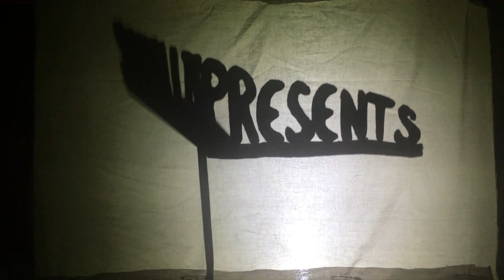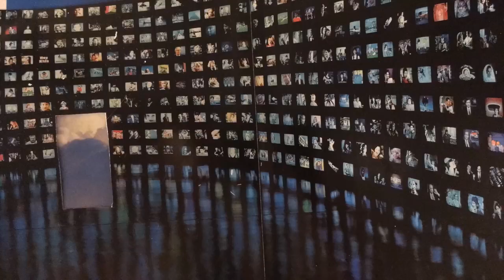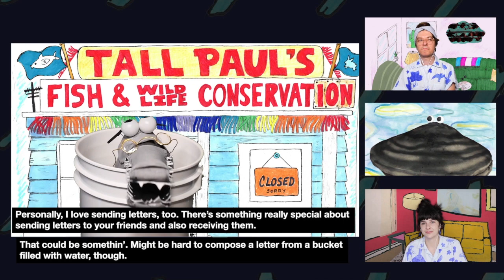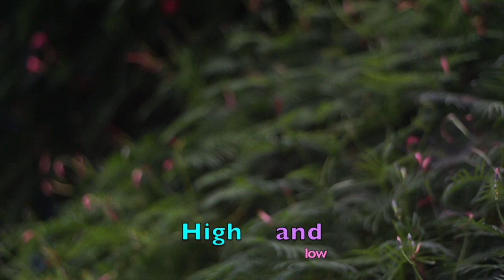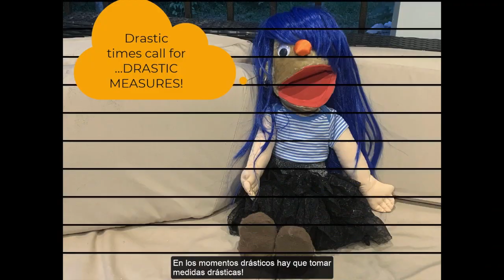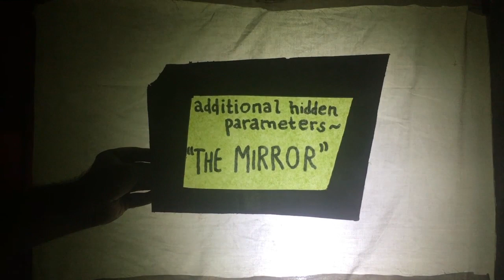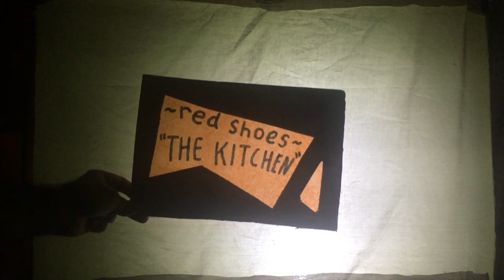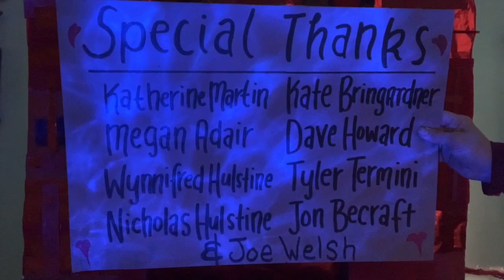Squallis Presents: Digital Salon #1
50% of all donations made during the broadcast will go directly to organizers on the ground at Injustice Square Park, via Shameka P-W.
The other 50% will contribute to artist-stipends for future participants in "Squallis Presents" programs.

Program:
Introduction
Safety Circle (Amy Davis): "BRIEF CHECK-IN"
Joyce Barbour & Claire Krueger: "RIVER'S BIRTHDAY"
Subconscious Studios (Joe Cummings): "TALE OF THE TROLL"
Alcachofa y Compañía (Daniela Terson de Paleville): "EL PRECIPICIO"
Additional Hidden Parameters (Bob Dixon & Jonathan Wood): "THE MIRROR"
Red Shoes (Katherine Martin & friends): "THE KITCHEN"